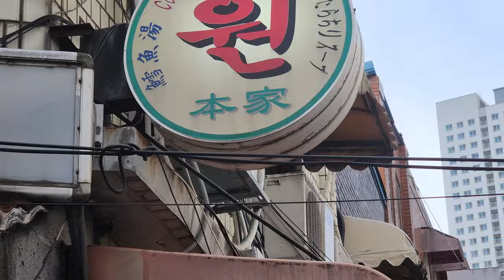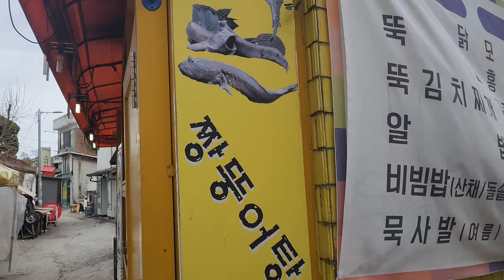[별내MTB] 현모코치 강습 - Pumping track and Jump 베이직 점프 👍 6일차 ⭐️이어폰 필수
난지에서 진행된 현모코치 MTB 강습내용입니다

펌핑트랙 요령 및 베이직 점프

여러 번 들어보시고 라이딩에 도움 되시길 바랍니다
이어폰 착용 필수입니다